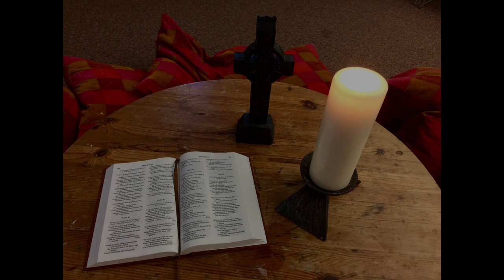from the Croi 29th July 2022 Insects Yvonne Naylor